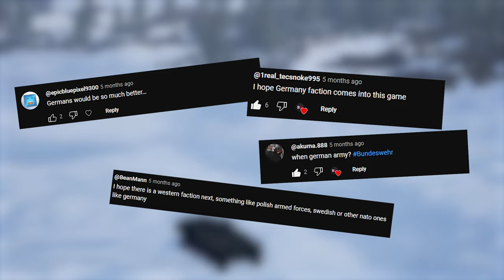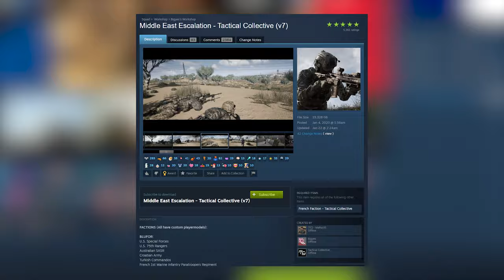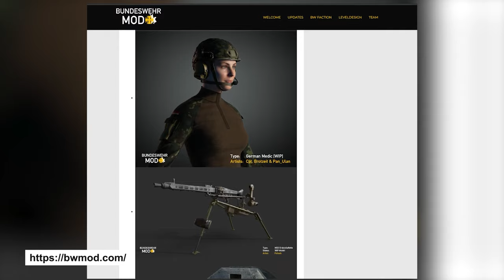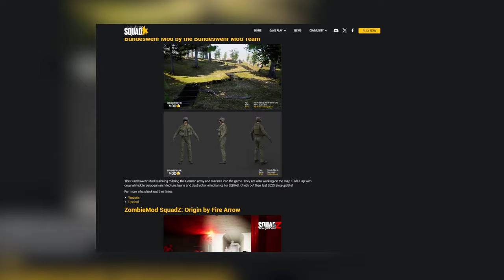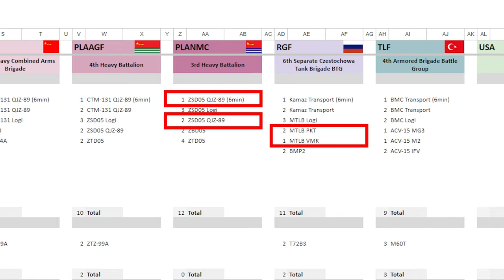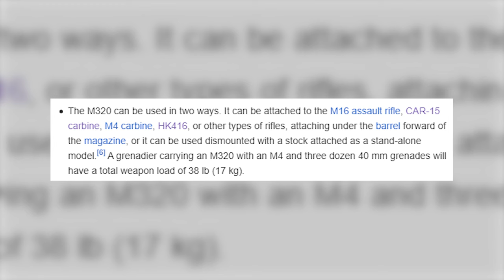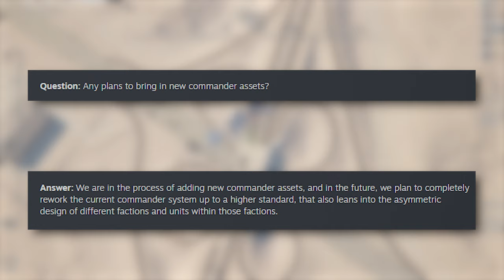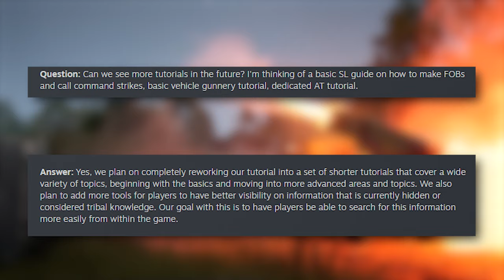Squad LEAKS?! New FACTIONS, VEHICLES and WEAPONS!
WHATS COMING TO SQUAD? We have possible leaks and some theories as to what might be on it's way to the game.  Could we see a French Faction or a German faction in the future?  Did OWI leak new US Army vehicles and possibly a new Russian Vehicle?  What maps might we see added?  We know we're getting a new grenade launcher, so could that mean the US Marine Corps will see an update? We're going to be taking a look at what OWI has added recently as well as mods that are currently in development!

CINEMATIC FOOTAGE filmed in SHOW OF FORCE

Shoutout to @Medietic4 for help with this video!

Chapers
0:00 - Intro / Recent Updates
00:41 - French Faction / Mod / Tactical Collective
02:11 - Germany Faction / Mod / Tactical Collective
02:43 - Maps / APAC Region / Japan Faction / Okinawa Map
03:39 - Vehicle Leaks for US Army / New Unit Types
05:40 - Possible Vehicle Leak for RGF
06:26 - M320 Grenade Launcher Leak / USA and USMC Unit Types
07:47 - New Commander Assets and Point System
09:24 - New Missile Systems
09:50 - New Tutorial System
10:17 - Player Progression
10:30 - My suggestions for updates and Outro

Snow m113 - By Spc. Tyler Kingsbury Public Domain,

Community and Content

Take a look at the following links for more content, to join community, or to support: